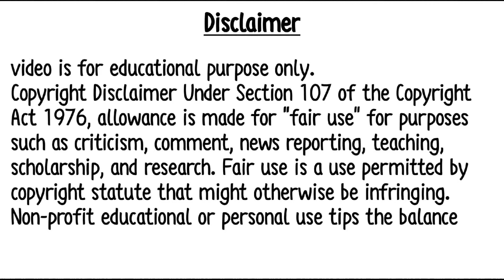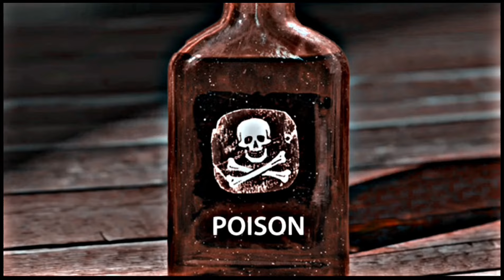शिव जी के 12 नाम और उनके अर्थ । savan katha 2024 . bageshwar dham sarkar katha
Sankar ji ke 12 naam
Shiv ji ke 12 naam
bhole baba ke 12 naam
Mahadev ke 12 naam
mahakal ke 12 naam
pashupati ke 12 naam
neelkanth ke 12 naam
bageshwar dham sarkar Sankar ji
sanatan Dharm fan
Sankar ji ki katha
Sankar ji bageshwar dham
bageshwar dham sarkar Sankar ji katha